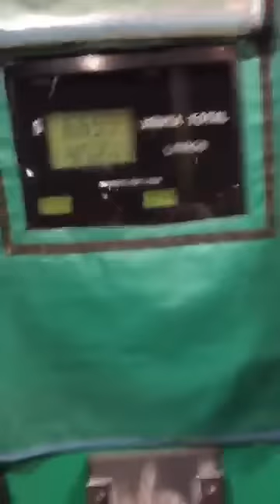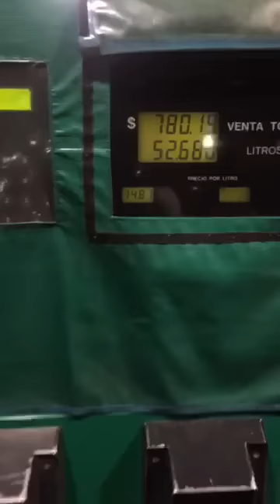Gallo Estrada Invita a Protestar En Contra Del Aumento De Gasolina En Mexico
Gallo Estrada hace una invitación a todos los Mexicanos para que se manifiesten en contra del alza en el precio del combustible en México en este 2017